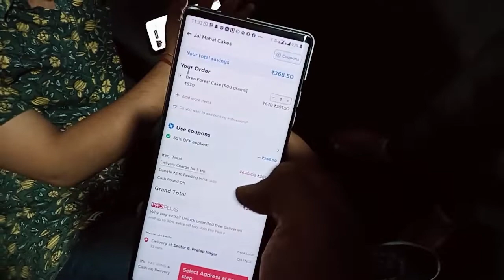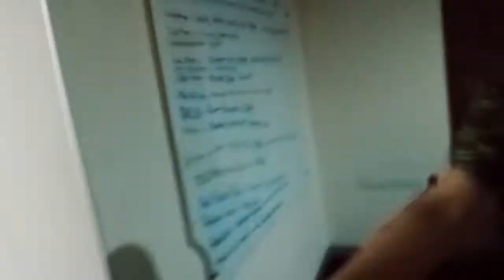Karan ka birthday 🎁🎉🎉 Vlog | PBV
happy birthday Mubarak ho 🥳🎉🥳
mere Pyaare Dost Mathur
aur

aur

aur karwana bhi hai agar tum dekh rahe ho toh. nakhre dekho dekhne ke baad bhi yeh sab nhi kar rahe ho